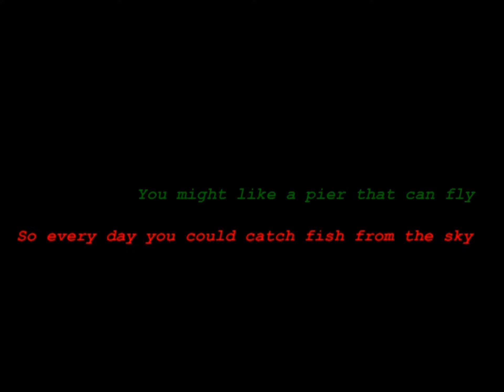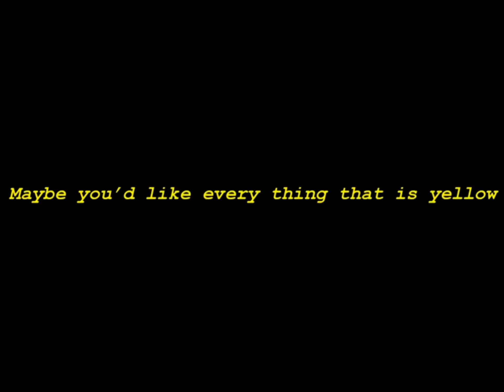[Ken Stacey] The Gift Song (Something as Special as You) Lyrics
This song was from the soundtrack for Curious George A Very Monkey Christmas